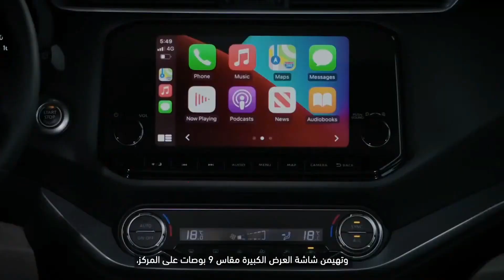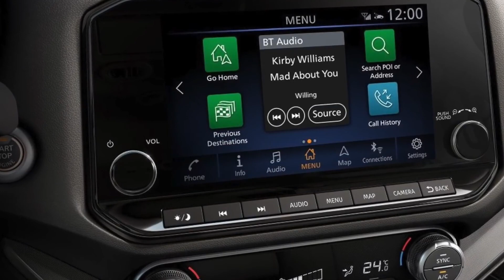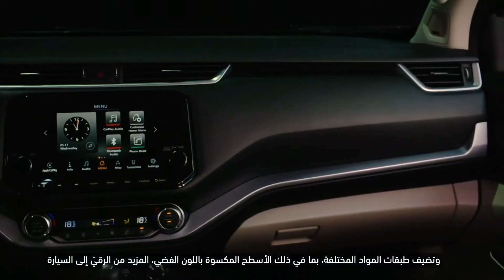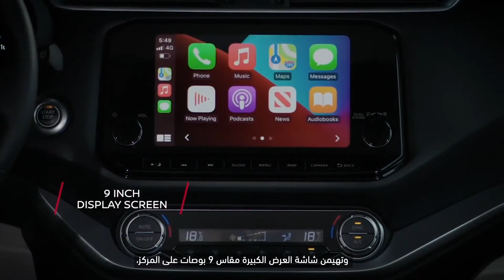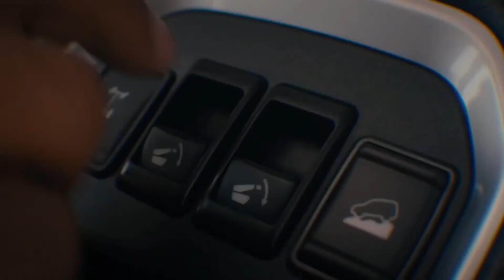ELE VOLTOU - NOVO SUV NISSAN X-TERRA 2021 - LEMBRA DELE???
Nissan X-Terra 2021 surge renovado no mercado internacional.

Já fabricado no Brasil, entre 2002 e 2007, o Nissan X-Terra 2021 retorna aos mercados ocidentais após renovação da geração D23, atrelada à picape média Frontier e vendido na Ásia como Nissan Terra.
Longe do Brasil, onde existem três de seus rivais – Chevrolet Trailblazer,

Toyota SW4 e Mitsubishi Pajero Sport – o Nissan X-Terra 2021 volta também ao mercado americano, onde foi vendido até 2005.

O SUV de chassi de longarinas aproveita a boa arquitetura da Frontier para oferecer espaço e conforto para sete passageiros, além de bagagem. No layout, faróis full LED de formato fluído e harmonizado com a frente inclinada.

A grade V-Motion apresenta barras cromadas e frisos horizontais com o mesmo acabamento, que também envolve as novas molduras laterais. Estas incorporam faróis de neblina em LED.

Sob a grade inferior, o Nissan X-Terra 2021 tem um protetor em cinza e grande ângulo de entrada. Com maçanetas, retrovisores e apliques laterais cromados, o SUV de sete assentos traz ainda estribos laterais e rodas de liga leve de desenho esportivo.

Na traseira, lanternas em LED e barra cromada unindo-as, além de defletor de ar na tampa do bagageiro. No teto, barras longitudinais metalizadas. Já o para-choque traseiro tem luz de neblina e acabamento cinza.

O cluster analógico tem display TFT de 7 polegadas com grafismos em 3D, enquanto o volante de três raios e fundo chato é o mesmo do Kicks. O Nissan X-Terra 2021 tem ainda entradas USB-A e C, além de bancos Zero Gravity, como no Novo Note.

Com controle de cruzeiro adaptativo, leitor de faixa, alerta de tráfego cruzado e ponto cego, entre outros, o Nissan X-Terra 2021 tem motor a gasolina nos EUA, sendo um 2.5 de 167 cavalos e 24,5 kgfm. O câmbio é automático de sete marchas. Em outros lugares, o propulsor diesel 2.3 ou 2.5 vai se impor.